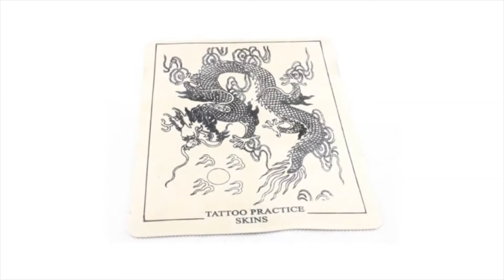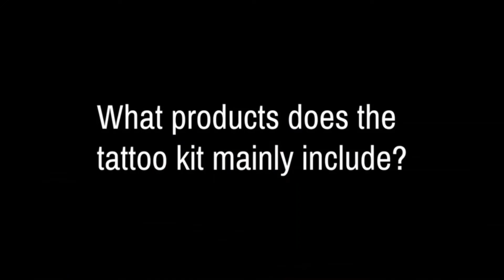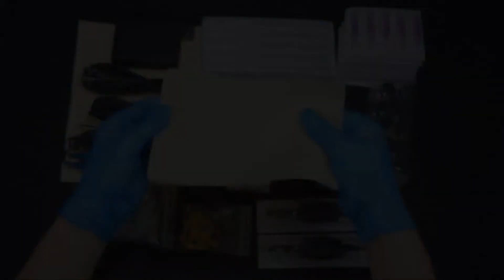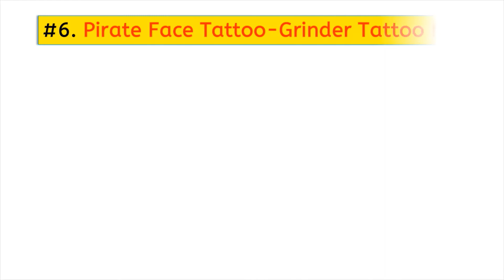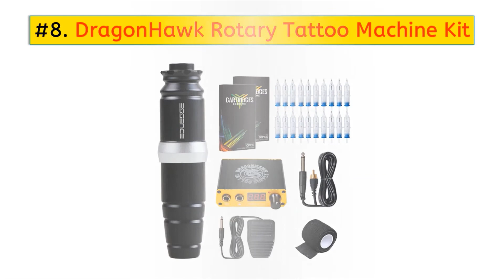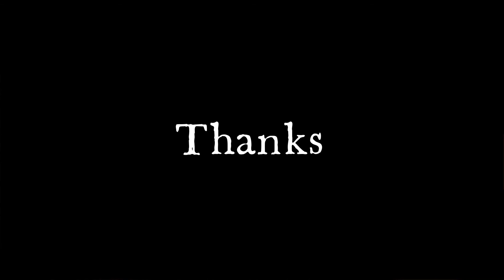✅ 8 Best Tattoo Machines for Beginners 2022 (Reviews & Buying Guide) 💦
8 Best Tattoo Machines In 2022 (For Beginners)
The enormous move in mentalities about inking and the flooding fame of lasting body artist implies more individuals will pay cash to go to a tattoo shop and get inked, pushing "tattoo artist" from a periphery occupation to a conceivably rewarding vocation decision.

More artists are deciding to get the tattoo machine and begin scratching, however, the progress can be overwhelming: what machine to purchase and what ink to utilize, and what needles are ideal… it's a great deal to take in.

Peruse on for a choice of tattoo artist fledgling units, introductory machines, and data that will give new specialists a helpful manual for the best stuff and apparatuses expected to begin their excursion towards being a perceived proficient tattoo artist.

▶BUYING GUIDE◀
#1. Dragonhawk Mast Pen Rotary Tattoo Machine
👉US Price

#2. FK Irons Spektra Direkt2 Tattoo Machine
👉US Price

#3. Solong Tattoo Complete Starter Tattoo Kit 1 Pro
👉US Price

#4. STIGMA Complete Tattoo Kit Pro
👉US Price

#5. Wormhole Tattoo Complete Tattoo Kit
👉US Price

#6. Pirate Face Tattoo-Grinder Tattoo Kit
👉US Price

#7. Rehab Ink Complete Tattoo Set
👉US Price

#8. DragonHawk Rotary Tattoo Machine Kit
👉US Price